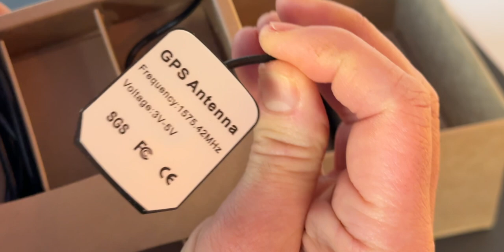Högpresterande 5G-router från Peplink – Max BR1 Pro i fokus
Vi unboxar Peplink Max BR1 Pro 5G, en robust router för industriella och fordonsapplikationer. Med stöd för 5G, WiFi 6 och avancerade säkerhetsfunktioner levererar den upp till 3,4 Gbit/s – perfekt för moderna och affärskritiska nätverk. Se varför den sticker ut!